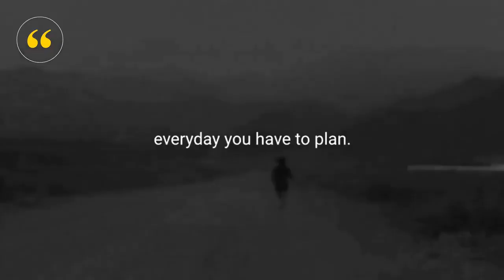HỌC VIÊN LỚP ONLINE CÔ HẰNG LUYỆN TẬP SHADOWING: GO FOR GOALS- MOTIVATION